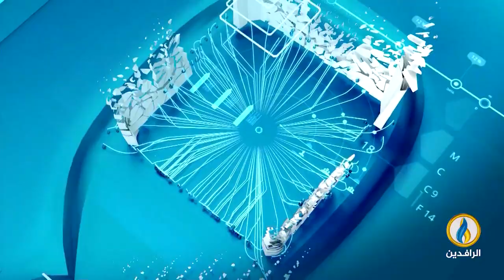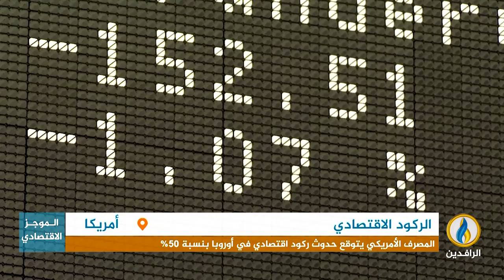أبرز الأخبار الاقتصادية على قناة_الرافدين ليوم الاثنين في الموجز الاقتصادي